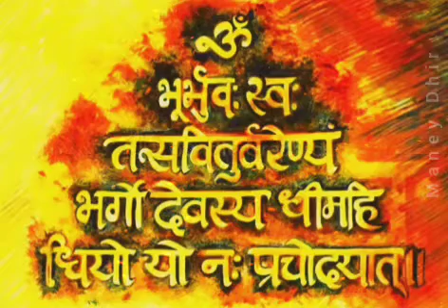गायत्री महामंत्र 108 जाप ,Gaytri Mahamantra 108 Jap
गायत्री महामंत्र 108 जाप
पूजा अर्चना के साथ रोज सुबह शाम  इस जॉब को सुनने करने  से मां गायत्री की अपार कृपा होती है